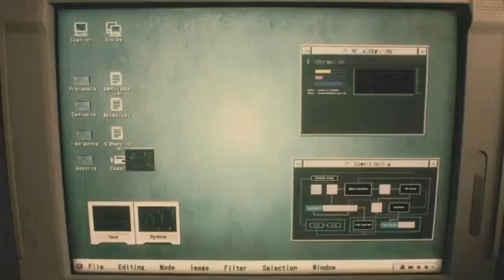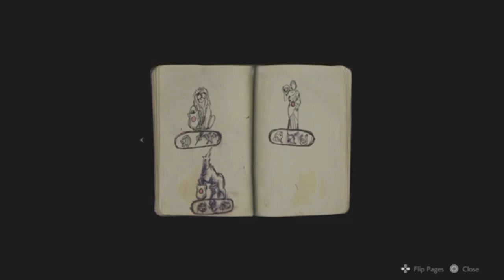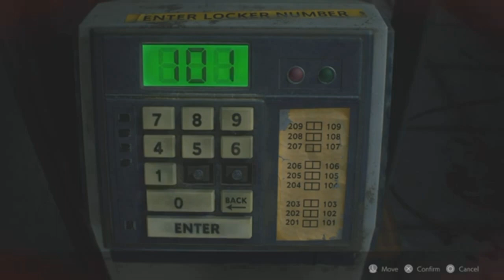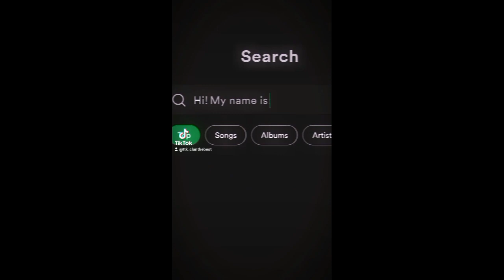resident evil 2 remake Lyons part 1